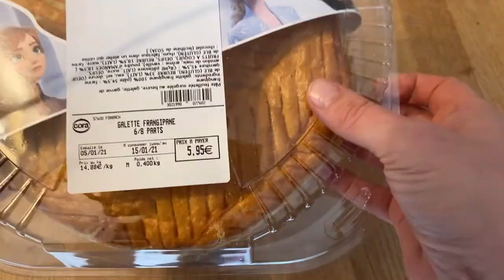La Galette des Rois (une coutume française expliquée) | Café de Paris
Erfahre etwas über den traditionellen französischen Dreikönigskuchen galette des rois.